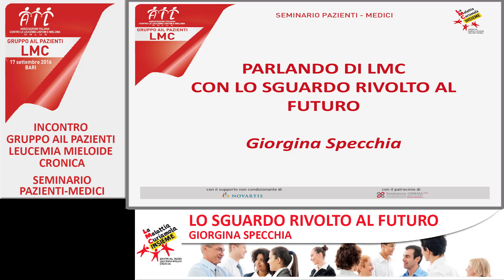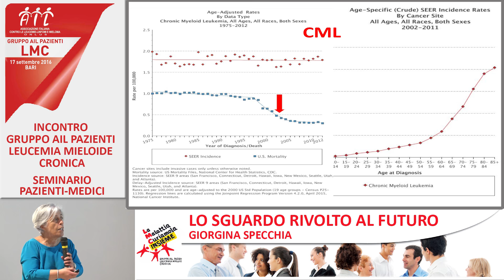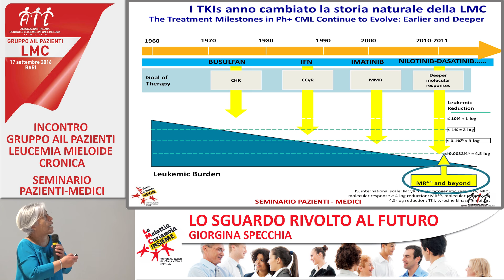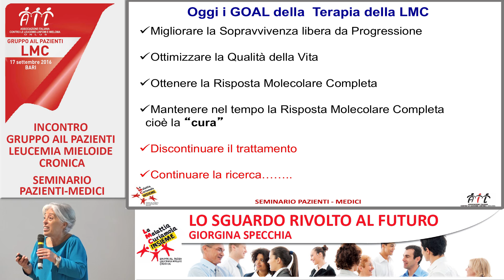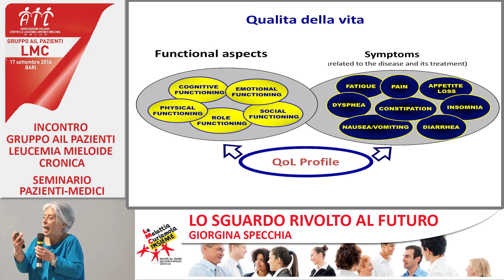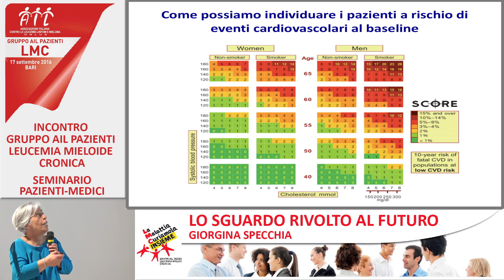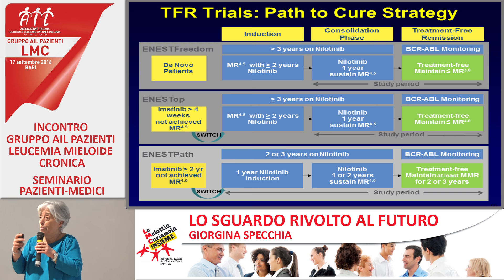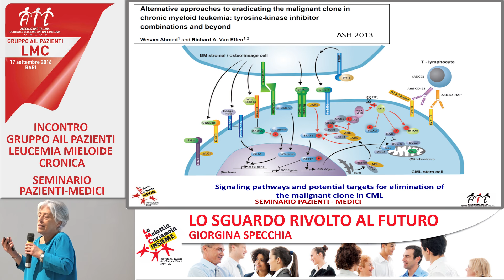Lo sguardo rivolto al futuro di Giorgina Specchia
Uno sguardo rivolto al futuro con le aspettative di vita per chi è colpito da Leucemia Mieloide Cronica, registrato a Bari il 17 settembre 2016 durante l'incontro Medici-Pazienti del gruppo Pazienti Leucemia Mieloide Cronica.
Altri documenti e materiale sulla malattia lo potete trovare sul sito del gruppo Pazienti all' indirizzo